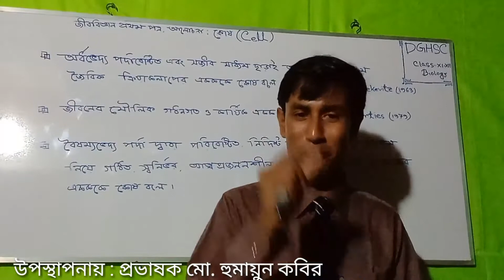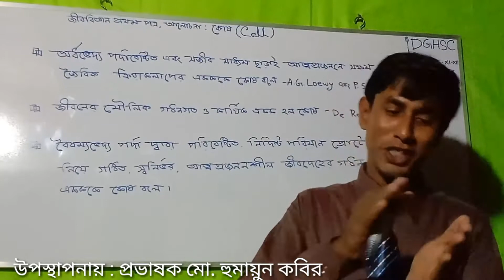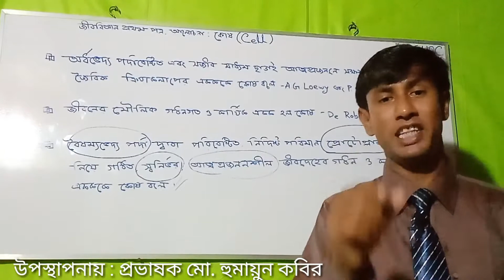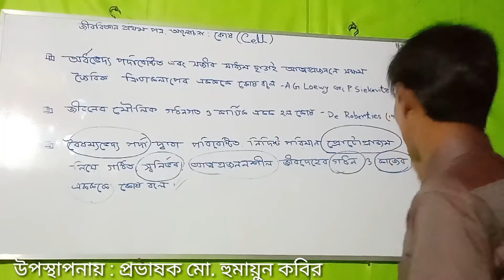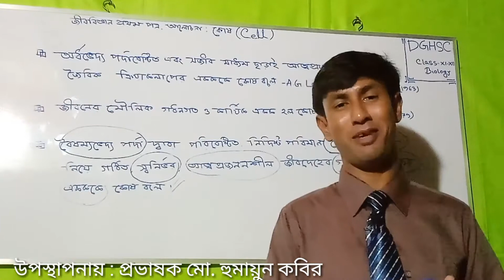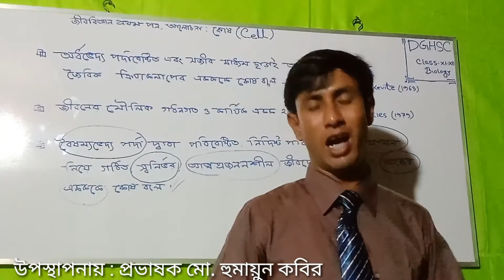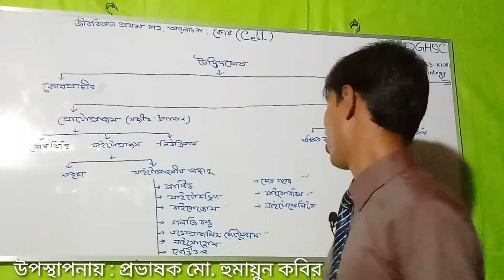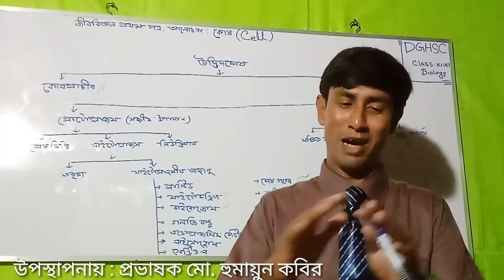Cell # কোষ কি? # কোষের যত কথা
Cell and its structure # কোষের যত কথা